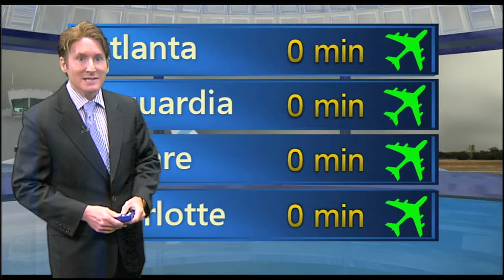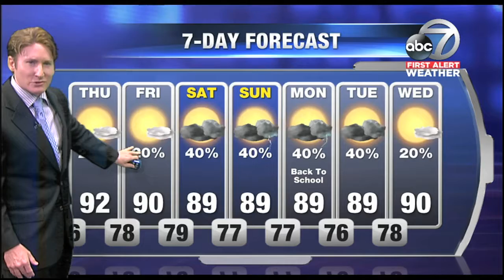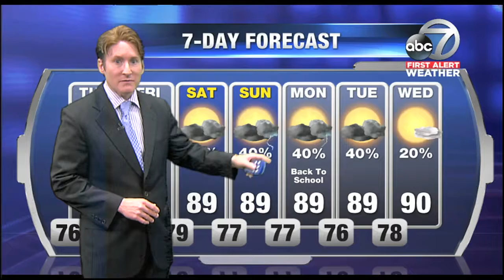Video: First Alert Weather 5am August 8, 2018